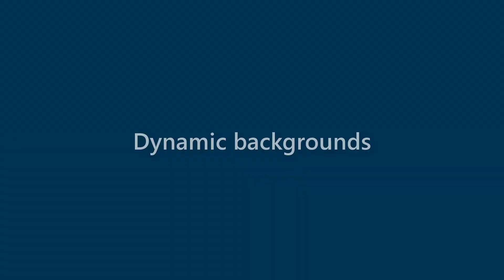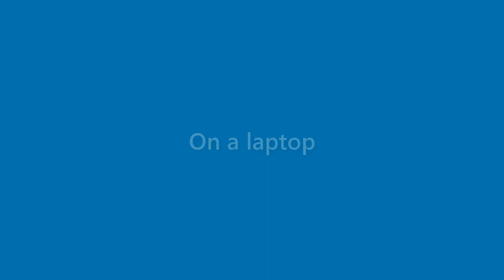Faye Perez - appearance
Name Look - Faye Perez - appearance. In this video we present "Faye Perez" name look and feel in various scenarios.
This video will cover:
How does "Faye Perez" look as a personal letterhead?
How does "Faye Perez" look on a business card?
How does "Faye Perez" look on a computer/laptop screen?
How does "Faye Perez" look with different background colors?
How does "Faye Perez" look with various fonts?